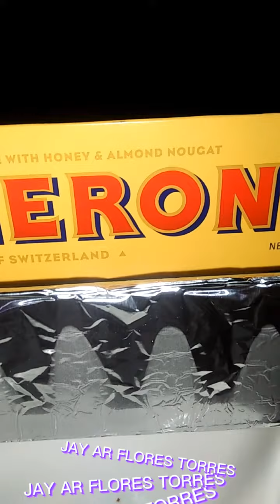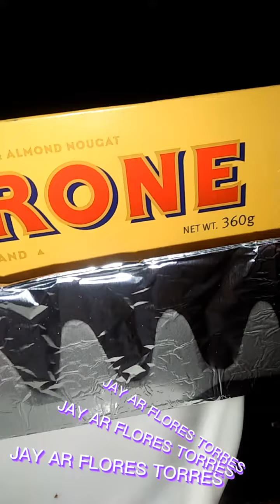CHOCOLATE toblerone yummy